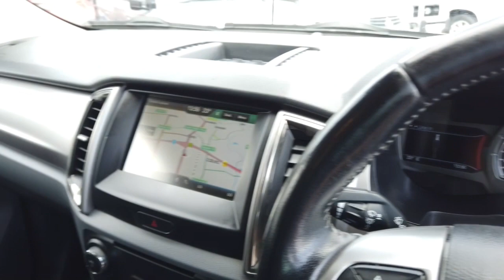2016 FORD RANGER Midland, Darlington, West Swan, Helena Valley, Ellenbrook, WA 61004023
Black New 2016 FORD RANGER available in Midland, Western Australia. Servicing the Darlington, West Swan, Helena Valley, Ellenbrook, WA area.